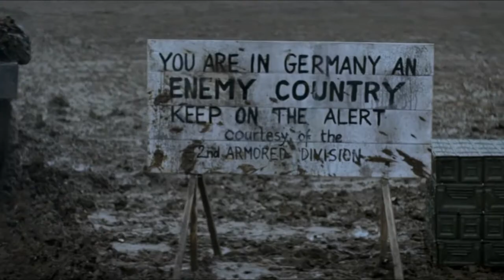Double Take: Top 5 fall movies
The Star's movie critic Linda Barnard talks about this fall's most anticipated films.